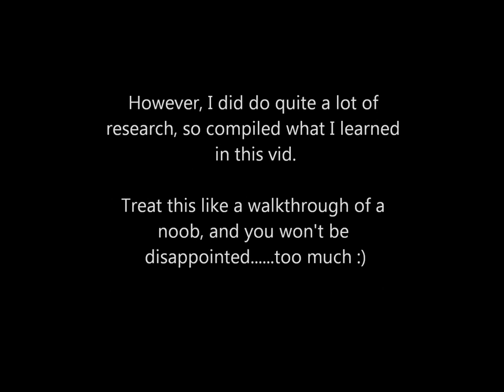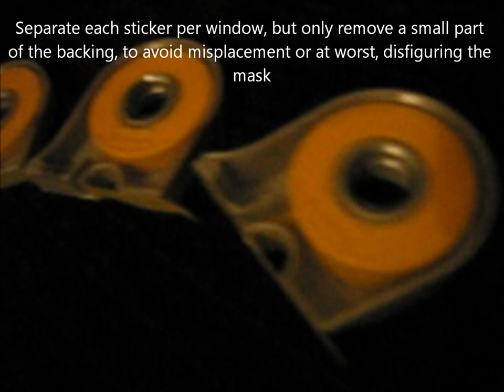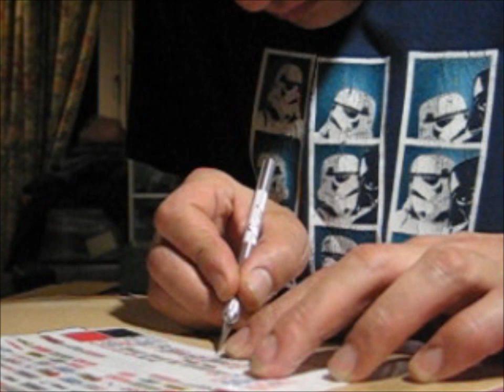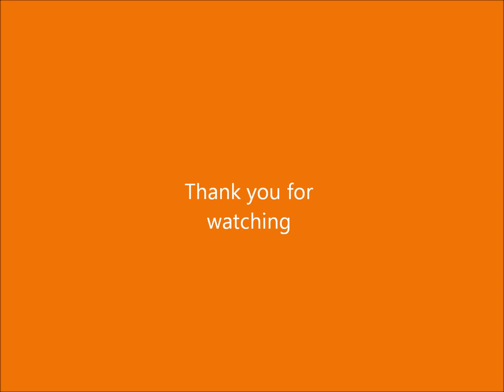Losi Micro Rally 1/24 New Bodies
New 1/24 Losi Rally bodies stock and muscle cars. I filmed the entire process from blank shell to completed body, but feel free to skip to 4mins 19 to just see the finished results. Please understand I needed this little project to keep my mind busy,so it is pretty much a noobs guide, but if you want to see the experts do it much better, then I suggest the xxx-main tutorials
This was my first attempt, so would appreciate any constructive feedback and tips. I also tried to show where I sourced all the stuff I used.
Sorry I didn't get better/more pictures of the Muscle car, I will add more on at a later date.